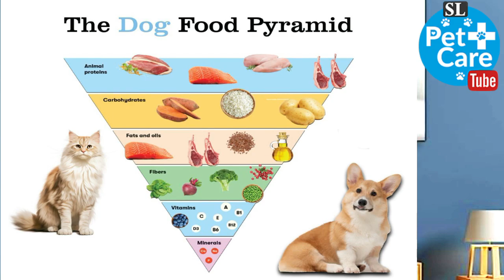ඔබේ සුරතලා කොච්චර කෑවත් මහත් වෙන්නේ නැත්තේ ඇයි...?